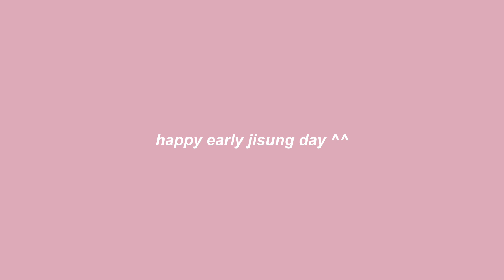cute/soft han jisung editing clips ♡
happy (early) jisung day !! :D